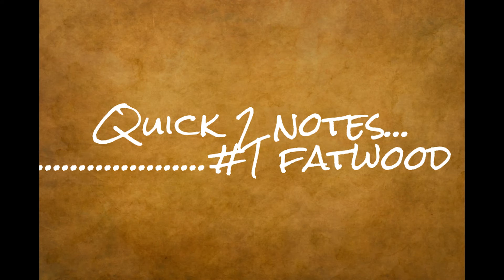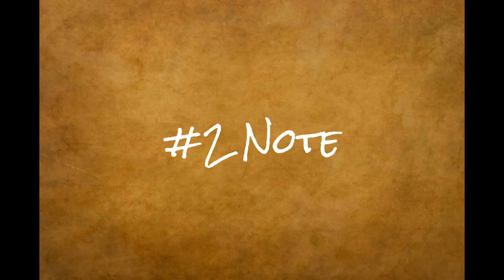Tips on fatwood and pugs